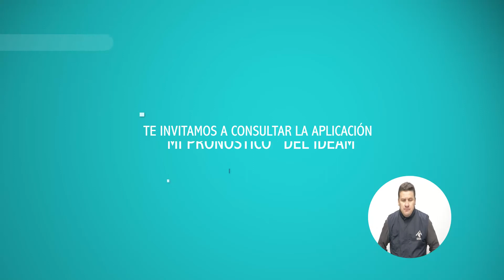Pronóstico del tiempo - Noche del Martes 01 y madrugada del Miércoles 02 de mayo de 2018